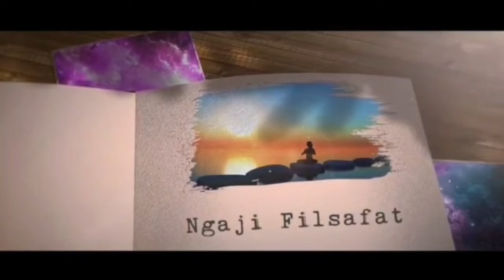CARA MEMBAYANGKAN UNTUK MEMILIKI DAN MENJADI KENYATAAN - ABU MARLO DAN KAK DITYA